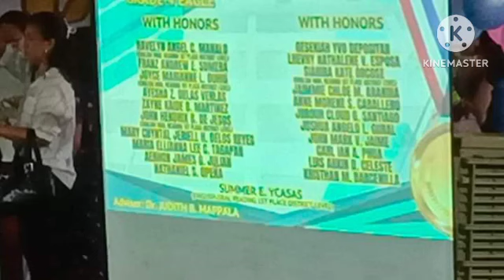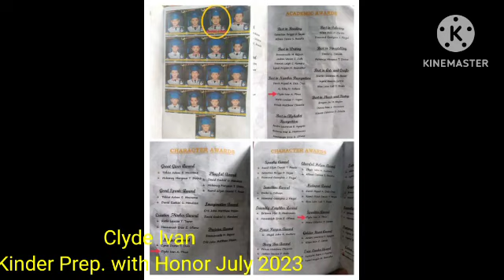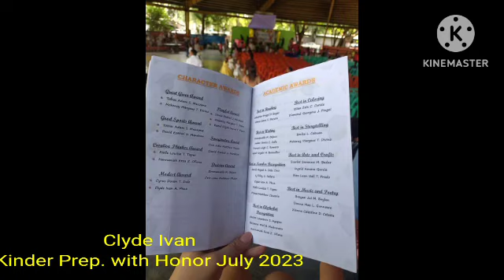Carl Ian's grade 4 Recognition # Clyde Ivan's Kinder Prep. Recognition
Kids School Recognitions